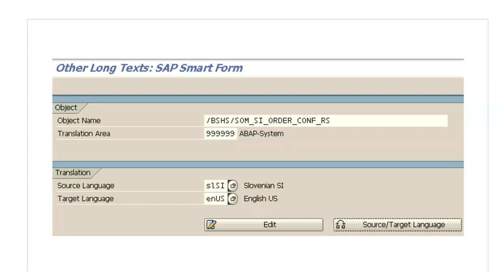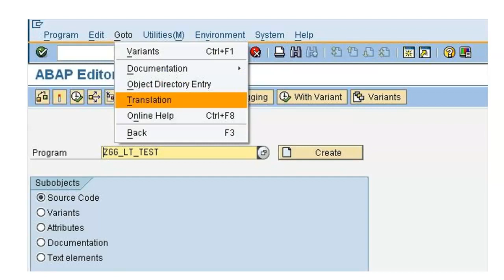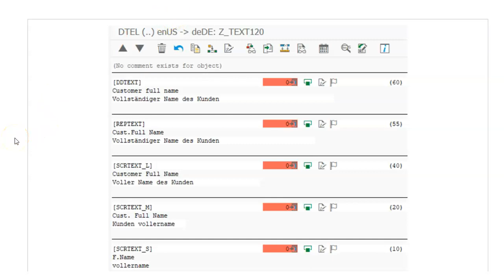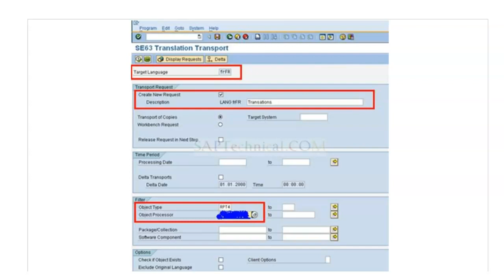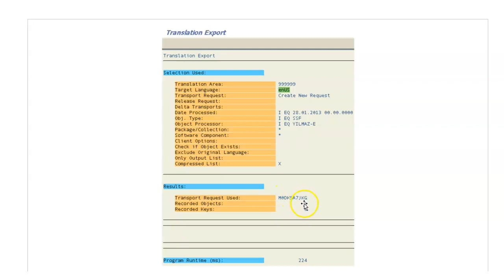How to Translate & Modify Any ABAP Text | Translation Through SLXT | SAP Nuggets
If you're looking for SAP ABAP Interview Questions for Experienced & Freshers, you are in the right place. There are a lot of opportunities from many reputed companies in the world. According to research SAP ABAP has a market share of about 3.0%. So, You still have the opportunity to move ahead in your career in SAP ABAP Programming Tutorial. We offer advanced SAP ABAP skillset that helps you in cracking your interview & acquire a dream career as SAP ABAP Developer.

How to Translate & Modify Any ABAP Code | Translation Through SLXT | SAP Nuggets